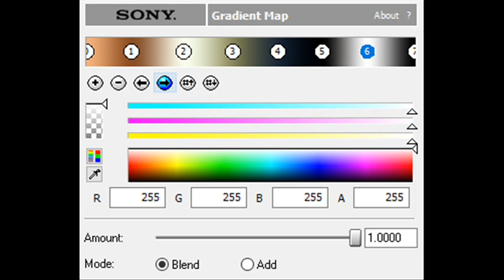How to Make DonFlangedSawChorded